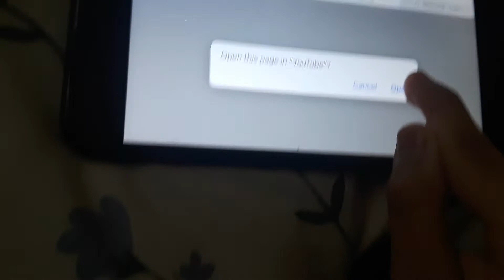platoon gelatin's stream got suspended